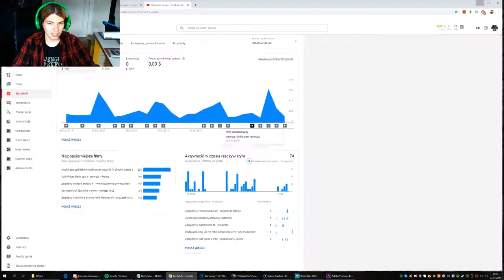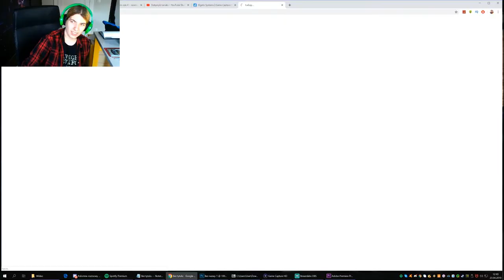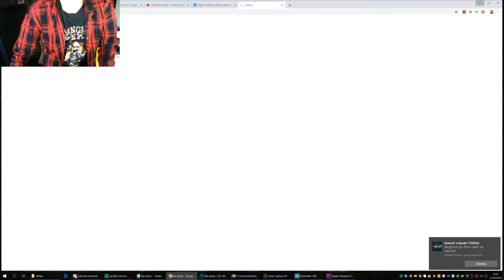Zagrajmy w call of juarez więzy krwi #2 - walka w okopach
dziś będziemy walczyć w okopach oraz będziemy próbować obronić się za pomocą armaty
📷mój intagram